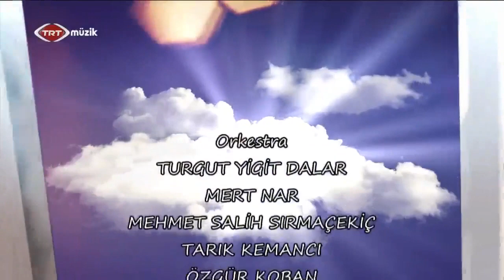Mehmet Kemiksiz & Ender Doğan | Bestehan | 15. Bölüm